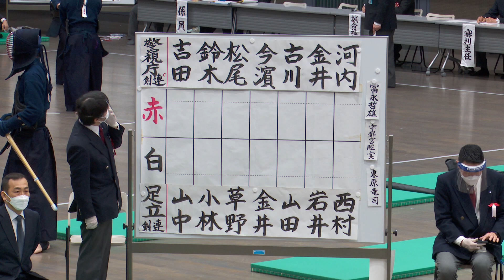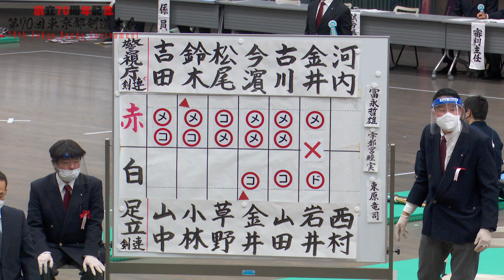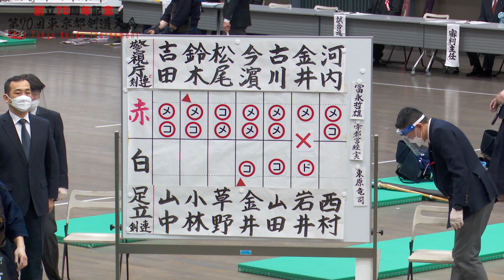【3回戦】警視庁C×足立区剣道連盟【第70回東京都剣道大会】1吉田×山中・2鈴木×小林・3松尾×草野・4今濵×金井・5古川×山田・6金井×岩井・7河内×西村【#17】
2022/2/19、第70回東京都剣道大会の結果詳細はLET'S KENDOにて！！

優勝　警視庁A
二位　皇宮警察
三位　西東京A、学生クラブA（中央大）